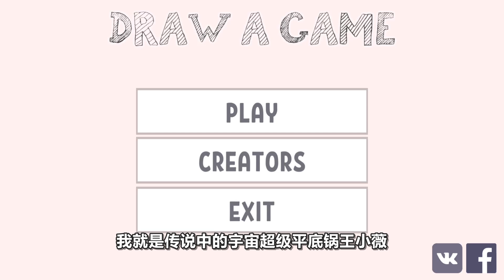板娘小薇：這遊戲暴露了小薇的真實繪畫水平，這畫的太辣眼睛了！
板娘小薇# 板娘小薇：這遊戲暴露了小薇的真實繪畫水平，這畫的太辣眼睛了！